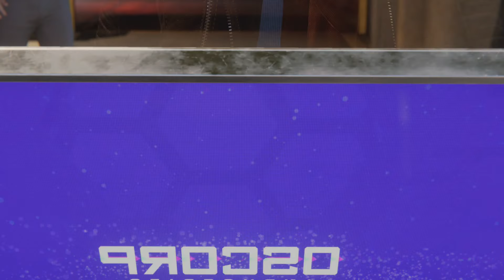MARVEL'S SPIDERMAN REMASTERED: PART 30 | PS5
Spider-Man Remastered is a remastered port of Spider-Man for the PlayStation 5 console, released in select territories on November 12, 2020, with a further worldwide release on November 19. It is available only as part of the Ultimate Edition of Spider-Man: Miles Morales on the PlayStation 5, with a paid digital upgrade of the standard edition also being available. The content in this remaster includes the original game and its free downloadable content, The City that Never Sleeps paid downloadable content, three additional suits, further trophies and new additions to the photo mode. These three additional suits include the suit worn in The Amazing Spider-Man (2012) film and two original suits designed by Insomniac, the Arachnid Rider suit and the Armored Advanced suit.[92] Players can also transfer their save files from the PlayStation 4 version, allowing them to carry over their progress to the remaster.[89] It also features many of the updated textures, graphical and performance improvements from Spider-Man: Miles Morales, support for the console's 3D audio capabilities, "near instant loading" and support for the DualSense controller's haptic feedback.[93] The remaster also changes the facial model for Peter Parker from John Bubniak to Ben Jordan to better match Yuri Lowenthal's facial capture.